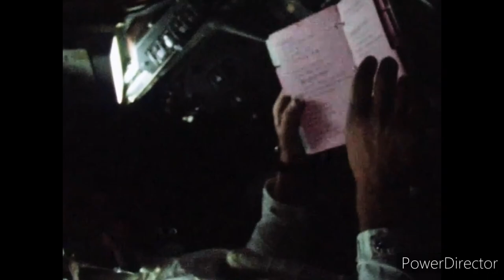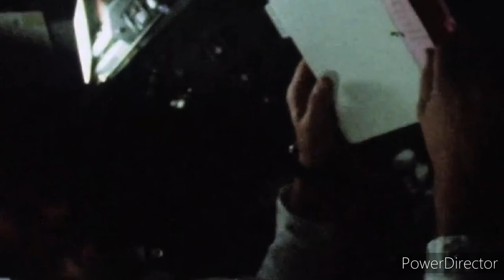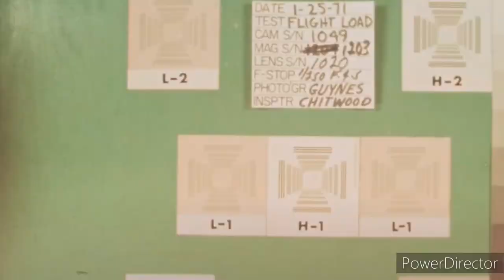The Right Stuff - Robert Calvert / Hawkwind - Apollo 14 16mm films filtered HD 1080p